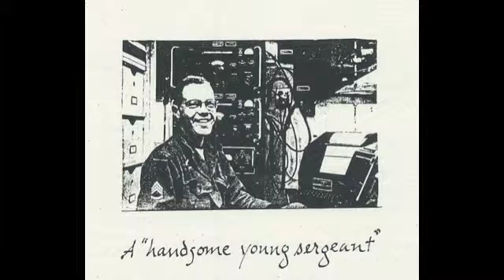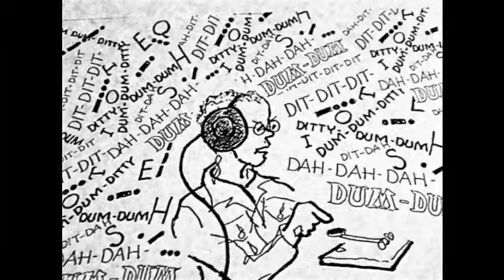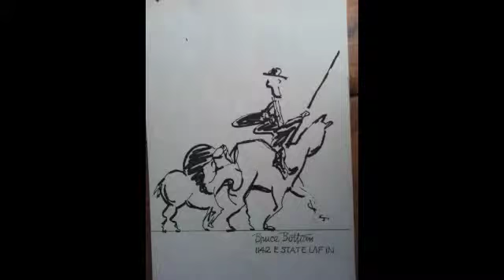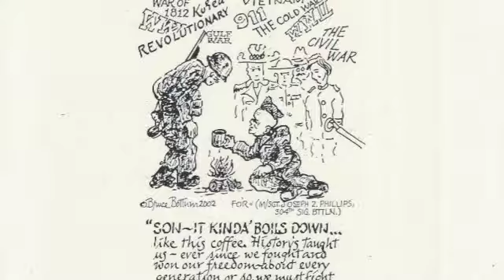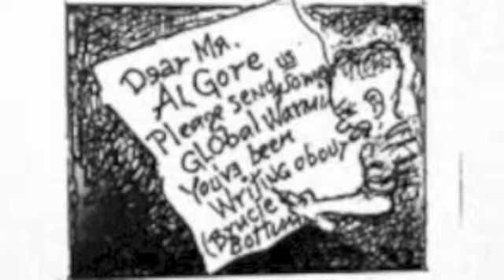BCB draft 2